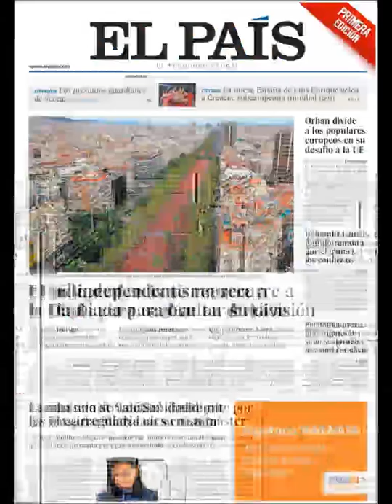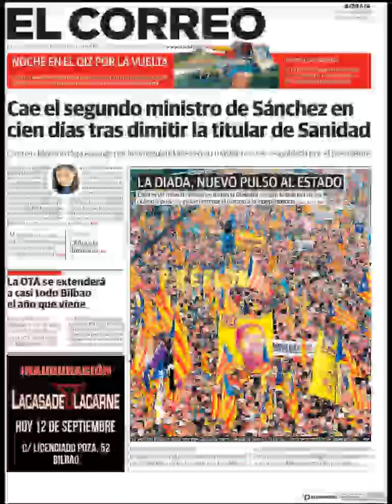Noticias Miércoles 12 Septiembre 2018 Titulares Portadas Diarios Periódicos España Spain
Principales Titulares de Noticias en Portadas Diarios Periódicos Españoles del Miércoles 12 de Septiembre de 2018 ¿Que le Parecio este día?